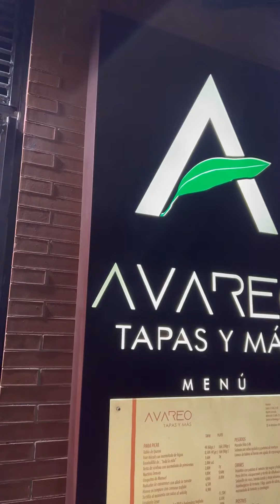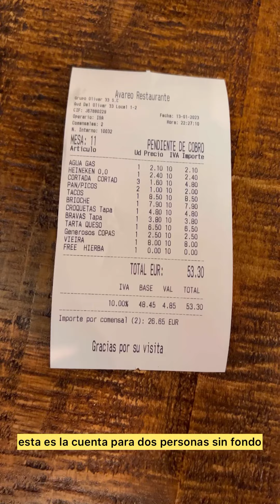GUÍA SEVILLANA - AVAREO BAR